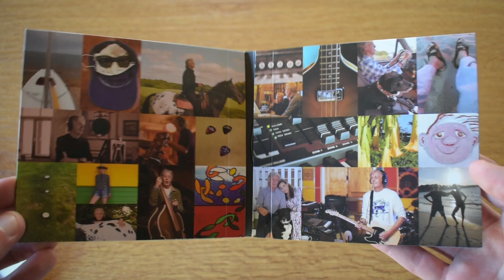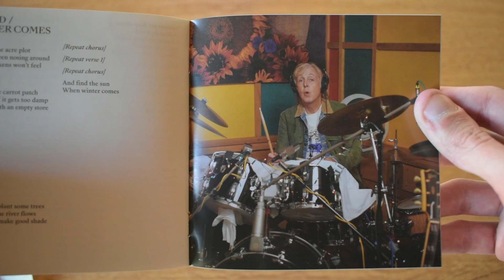Paul McCartney - McCartney III - CD UNBOXING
"McCartney III" es el decimoctavo álbum de estudio del músico británico Paul McCartney publicado el 18 de diciembre de 2020 por la compañía discográfica Capitol Records. Al igual que sus dos primeros álbumes en solitario, McCartney (1970) y McCartney II (1980), está producido e interpretado por él solo, grabado a inicios de 2020 en su estudio personal en Sussex, Inglaterra.